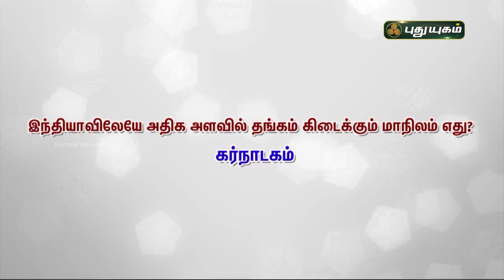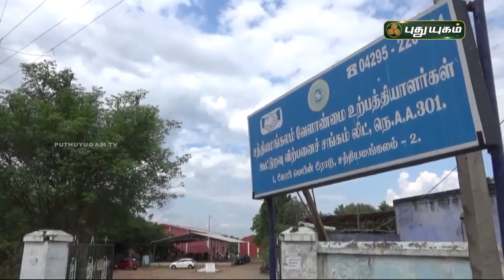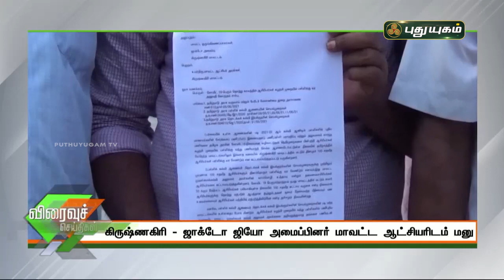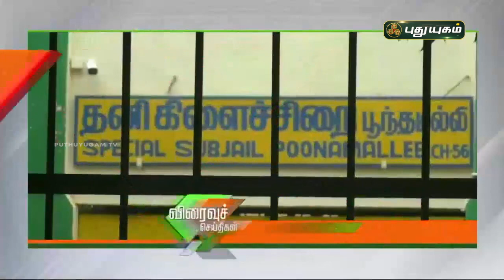புதுயுகம் விரைவுச் செய்திகள் | 1 PM Speed News | 07/07/2021